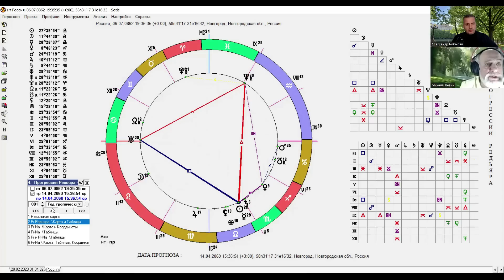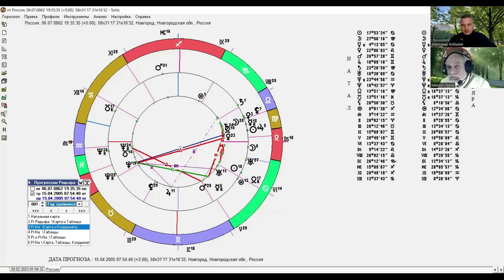Астролог Михаил Левин. В АПРЕЛЕ-МАЕ КРУТОЙ ПОВОРОТ В ВЕРХАХ.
АСТРОЛОГИЧЕСКИЙ ПРОГНОЗ ДЛЯ РОССИИ.  "Александр Бобылев и НАРОД", ведущий Александр Бобылев. Часть 3.

Благодарим всех, кто оказывает нам поддержку, материальную, и моральную! Наша группа в Telegram Наша группа в ВК